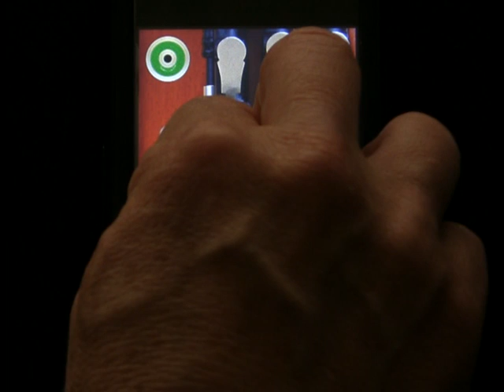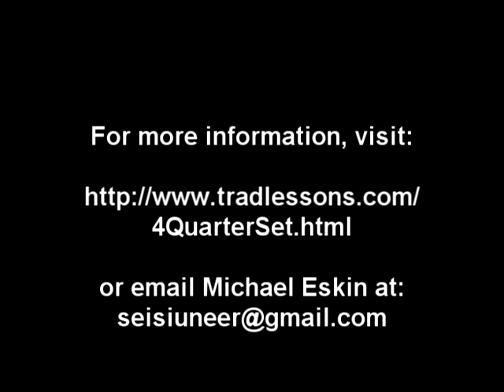"4QuarterSet" Multitrack Demo with Anglo Concertina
Demonstration of multitracking "4QuarterSet" drones and regulators with other instruments.

First I recorded playing "The Sporting Pitchfork" on my Carroll C/G concertina (real, not iPhone), then overdubbed the drones and regulators using "4QuarterSet".

Next time, I'll have to shoot from an angle so its not the "back of Michael's hand" demo... :-)

Gives a sense for what's possible with a little bit of reverb and EQ when used for multitrack or live play.

4QuarterSet is currently available on the iTunes App Store.